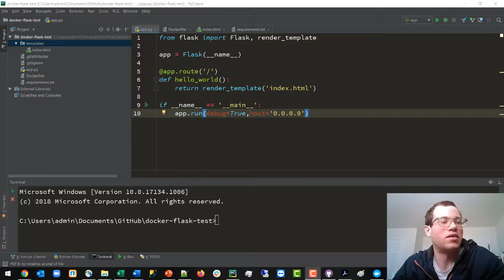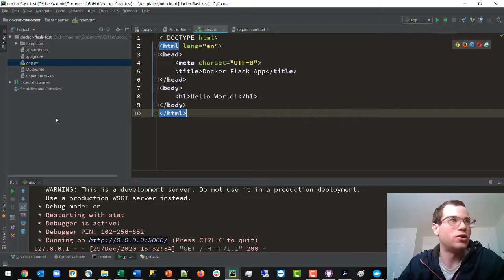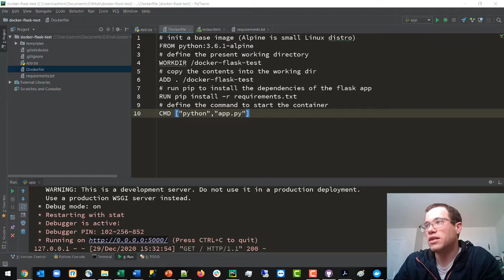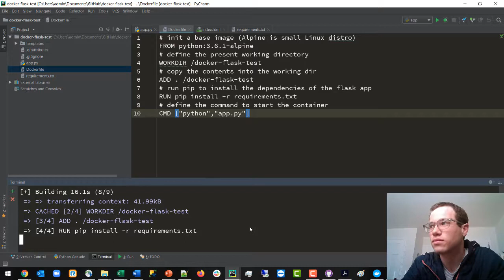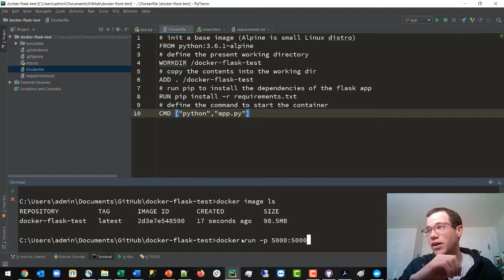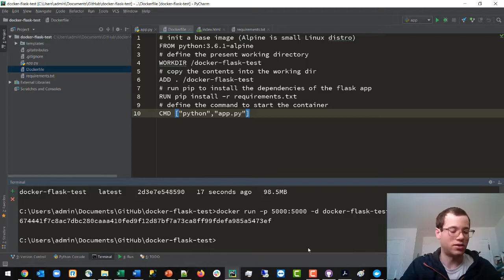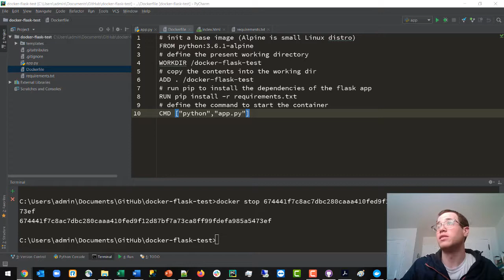How to build Docker Images for a Flask App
I walk through how to Dockerize an existing Python Flask web application by creating the Dockerfile and running the appropriate commands. Link to public Github repo
Here are the steps:
Create a Flask app
Confirm the flask app can run
Add a Dockerfile to the src dir
Run command from terminal: docker image build -t docker-flask-test . (don’t miss the last .)
Run command: docker run -p 5000:5000 -d docker-flask-test
Note: we are binding the host port 5000 to the container port 5000. We are also running in detached mode so the terminal shows up in separate window and naming the container.
You will see the container ID appear, you can see the logs by typing in: docker container logs [Image ID]
docker container stop [ID] will stop the container
docker system prune will remove any stopped containers, unused volumes and networks, and dangling images.